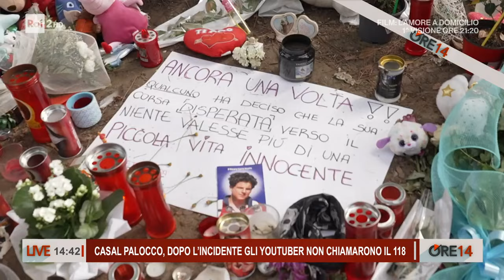Casal Palocco, dopo l'incidente gli Youtuber non chiamano il 118 - Ore 14 del 22/06/2023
- Incidente Casal Palocco, verifiche sui cellulari degli youtuber. Un testimone: "Quel bolide sfrecciava dalla sera prima"